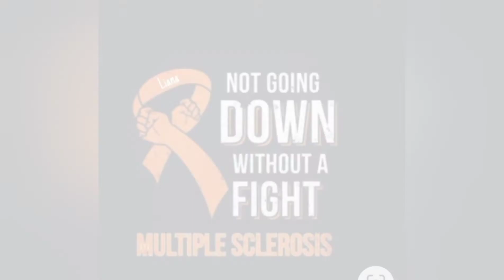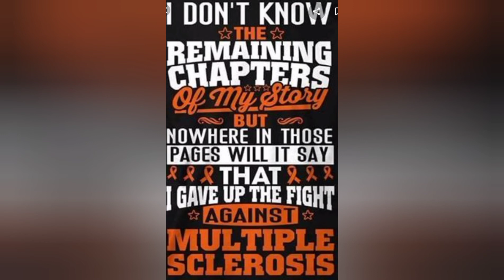Pacific Coast bicycle tour 2022!! Stillwater cove State Park to Bodega dunes State Beach!!